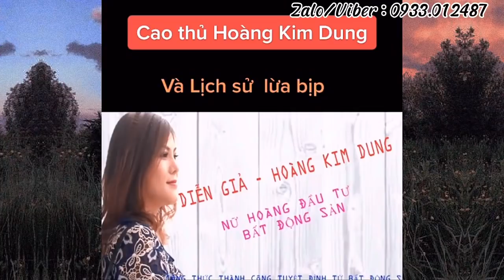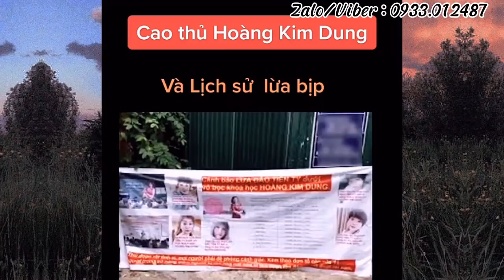Ls ls ToangRồi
Ls